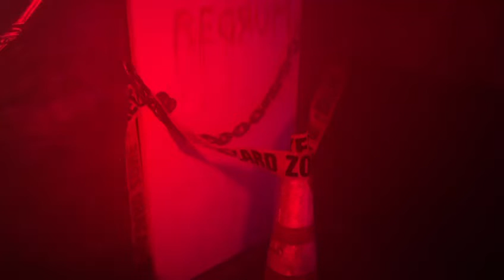Umm ahh i cant watch